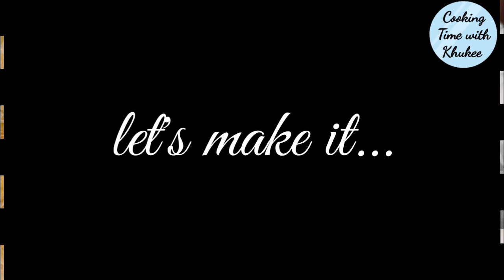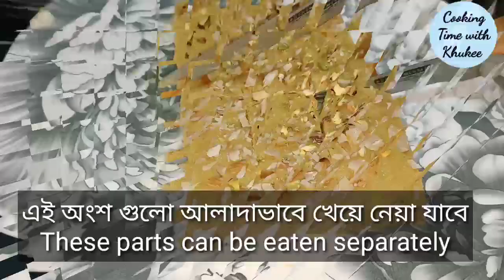আনারসের হালুয়া/বরফি || Pineapple Halwa/Barfi || Bangladeshi Halwa Recipe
উপকরণ 👇👇

আনারস 🍍🍍- ৩ কাপ (টুকরো করে নেয়া)
ঘি - ২ টে + ১ চা চামচ
কাঁচা সুজি - ১/৩ কাপ
পেস্তা বাদাম কুচি - ১ টে চামচ
কাজুবাদাম কুচি - ১ টে চামচ
কাঠবাদাম কুচি - ১ টে চামচ
এলাচ - ২ টি
পানি - সামান্য

মিক্স বাদাম কুচি - পছন্দমত

Music 🎶
BeatbySahed